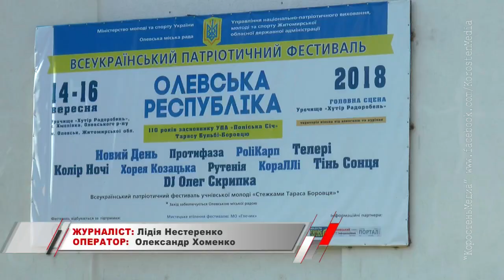КоростеньТВ_20-09-18_"Олевская республика"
Днями в Олевську проходив Всеукраїнський фестиваль "Олевська республіка".